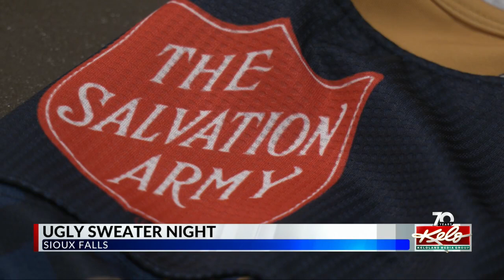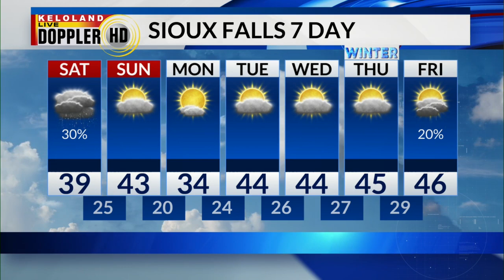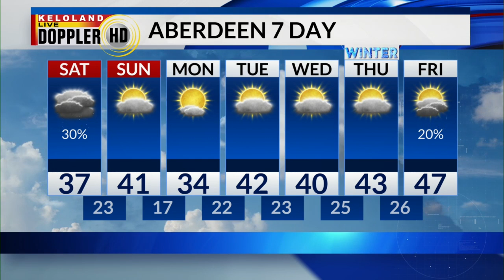Apple Tree to close,; Standoff charges, SDSU win